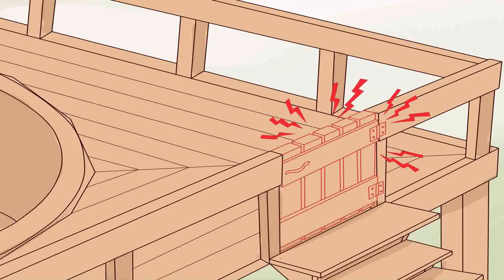Building A Deck Around A Concrete Patio